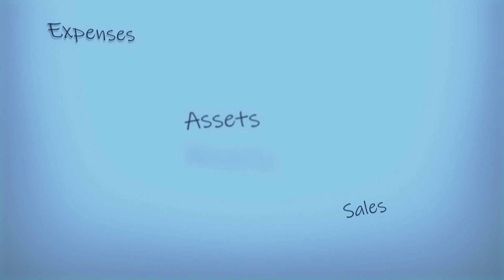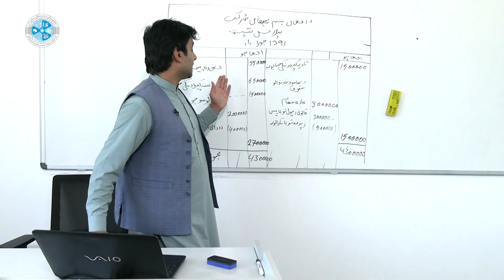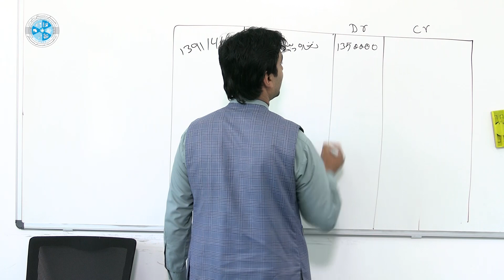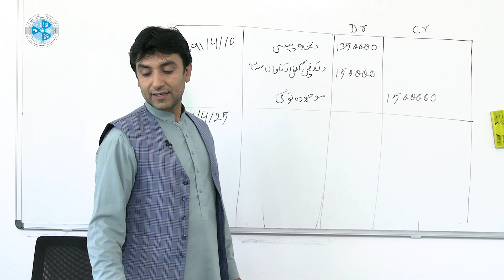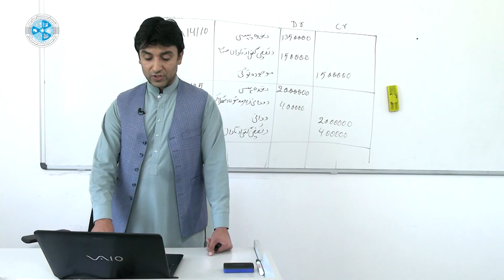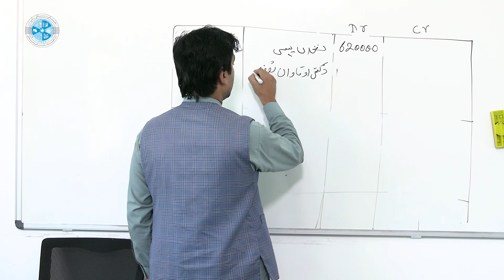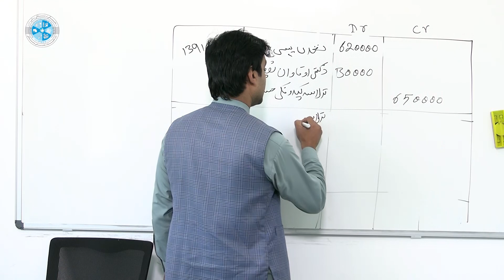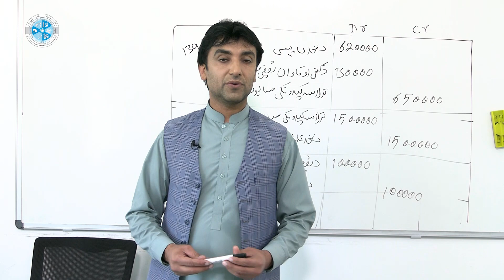Corporate Accounting – Lesson 68 | د شرکتونو محاسبه – ۶۸ لوست – د تیر مثال ادامه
څانګه: محاسبه
ټولګی: څوارلسم
سمستر:دویم
مضمون: د شرکتونو محاسبه
موضوع: د تیر مثال ادامه
استاد:محمد تحصیل دانش

Faculty: Accounting
Class: 14th
Semester: 2nd
Subject: Corporate Accounting
Teacher: Mohammad Tahsil Danish